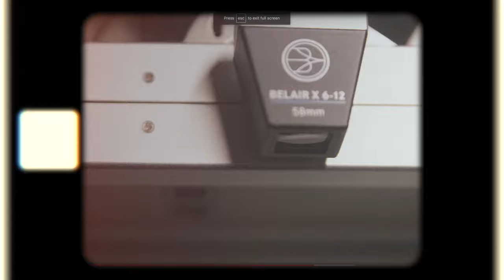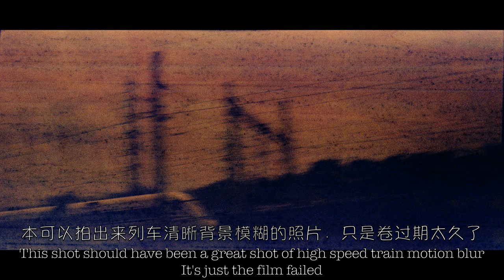LOMOGRAPHY Belair 612 street POV film photography & sample images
Film uese: kodak portra 400 BW ,  FUJI 50D
Scan by Hasselblad X5